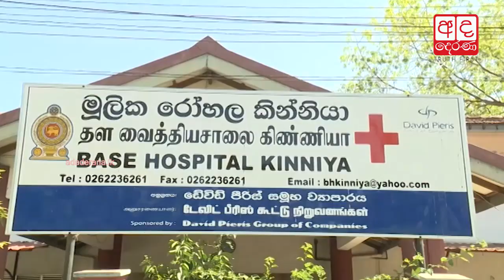President meets protesters demanding to modernize Kinniya Hospital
ජනපති කින්නියා යයි.